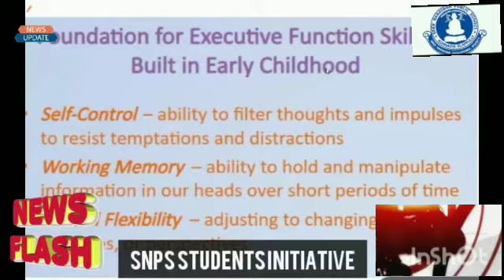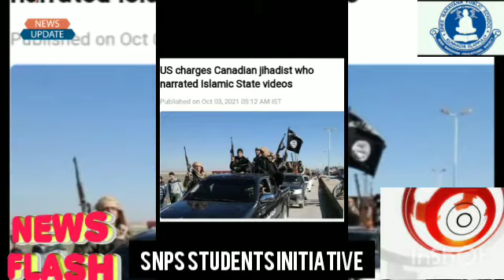WEEKLY ROUNDUP OCT 4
SNPS STUDENTS INITIATIVE